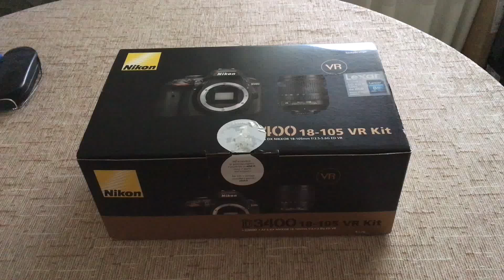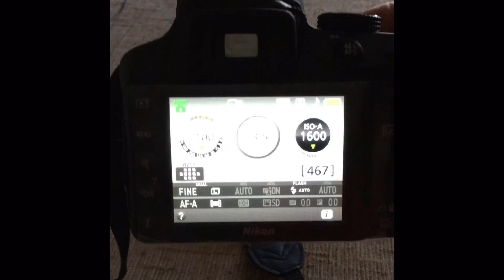Unboxing reflex Nikon D3400 18 - 105 VR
Unboxing Nikon D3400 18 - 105 VR

HOW I MAKE THE VIDEO:
IPHONE XS
NIKON D3500